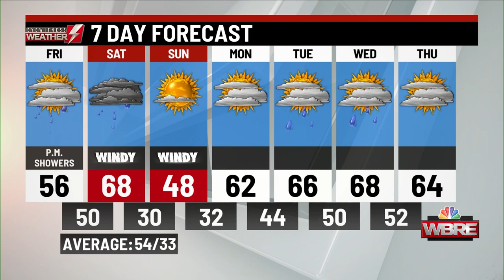Friday's a.m. weather update from WBRE/WYOU